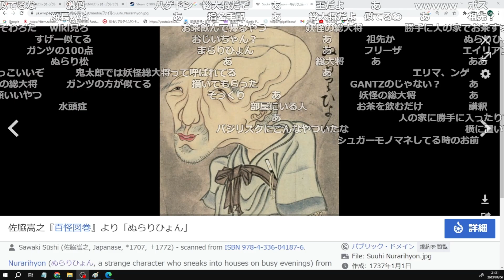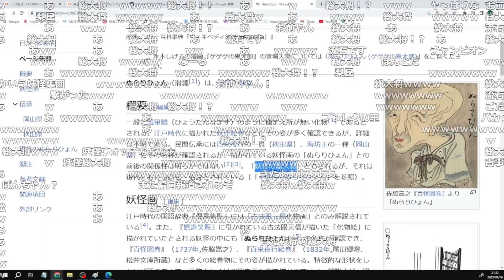布団ちゃん、似ていると噂の「妖怪総大将ぬらりひょん」を調べる【2023/7/6】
【元動画】３８歳のクソゴミクズによるパブ←雑談